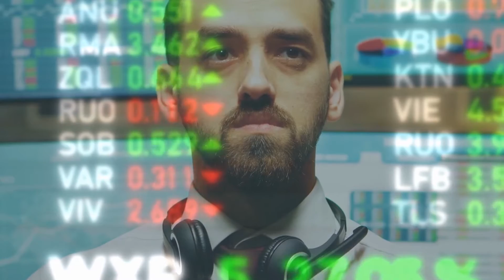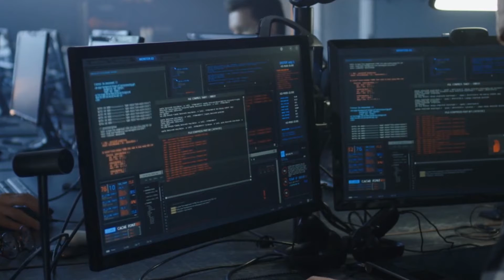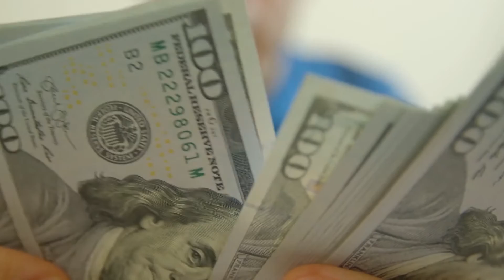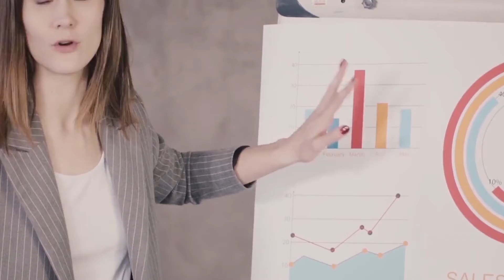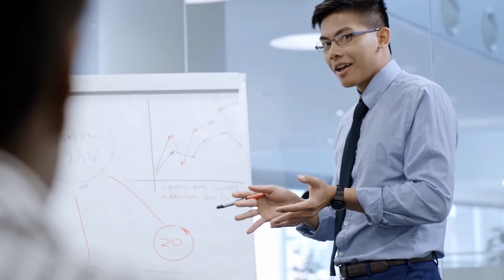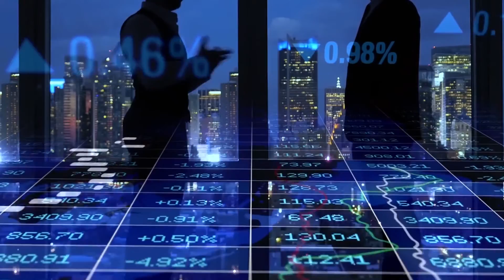Most PROFITABLE Businesses of 2021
Top Most Profitable businesses of 2021 which will help you to become successful in 2021 and also help you to become wealthy in 2021, If you want to be successful you need to invest in businesses which will pay off, Here are some Businesses you should Invest in to be most profitable in 2021

In this total luxury video we will try to answer these questions :
Which are the most profitable businesses for 2021?
Top most profitable Businesses ideas of 2021?
What are the more lucrative businesses for 2021?
What are the most successful small businesses?
What are the most successful small businesses in19?
What are the most needed businesses?
What is a good business to start in 2020?
What businesses are in demand?
Why is it so hard to start a business?
What business I can do from home?
What is the easiest business to start?
Which startups are profitable?
Which home-based business is most profitable?
What businesses have the highest profit margin?
What business can I start with 5000?
What business can I start with 10k?
What business has the highest margins?

About us :
Total Luxury is a community for luxury enthusiasts in the world.